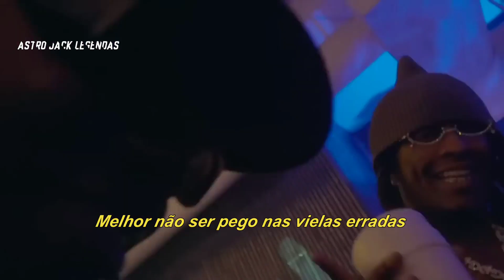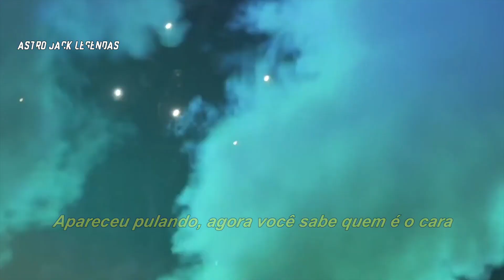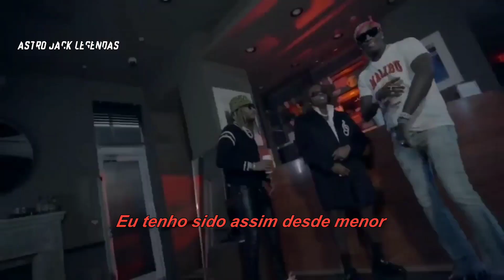Young Thug - Wit Da Racks ft. Travis Scott, 21 Savage, Yak Gotti (legendado)